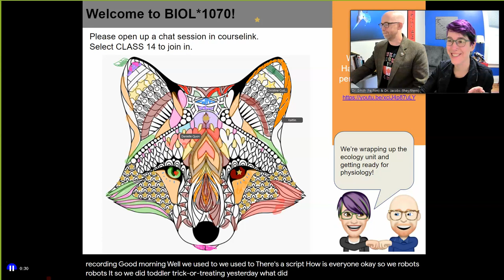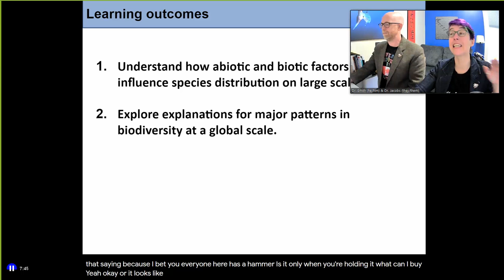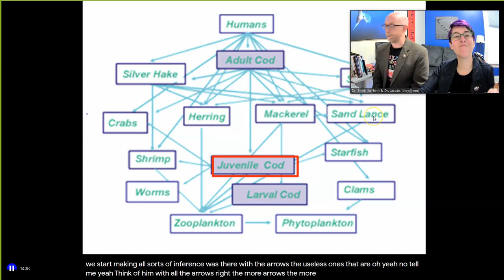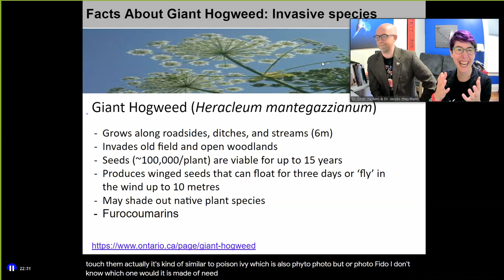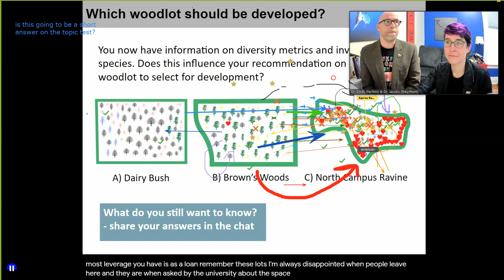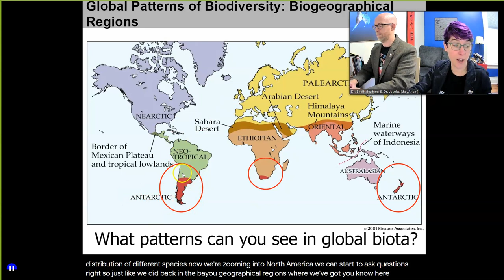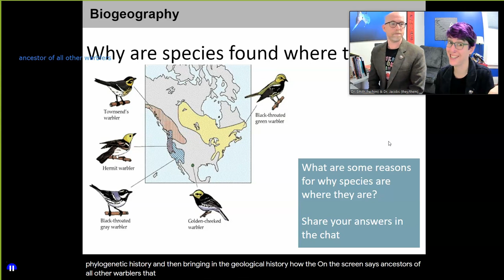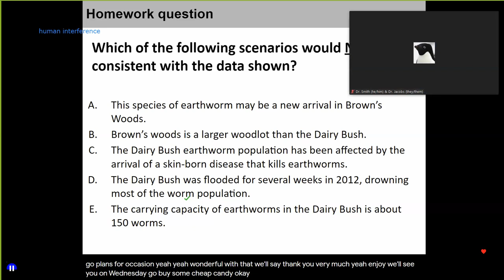BIOL*1070 Class 14 211101